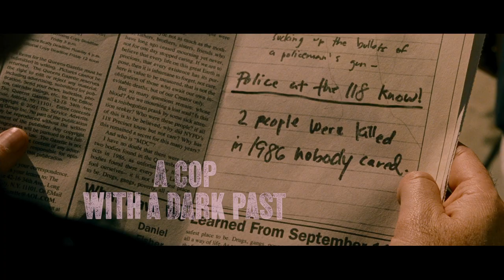The Son Of No One - Trailer